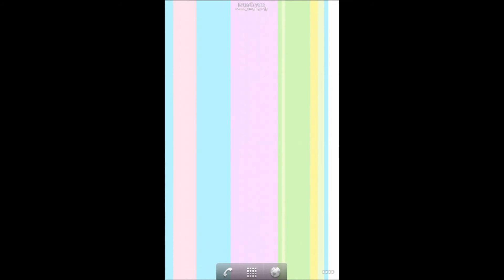Stripe colorful Live Wallpaper